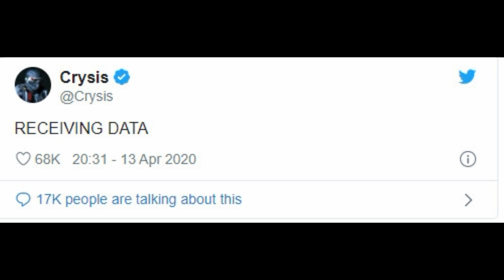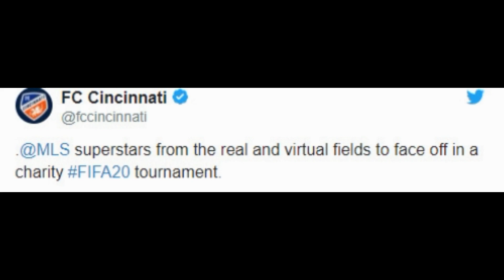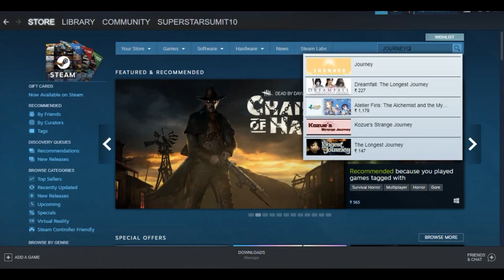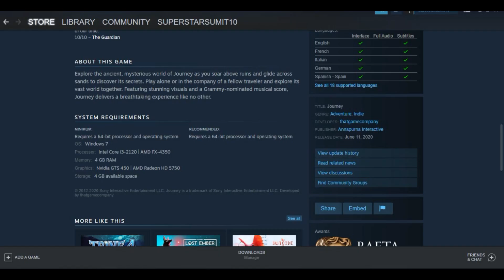GAME WRAP 12 | CRYSIS 4, FIFA 20 TOURNAMENT, JOURNEY ON PC,PLUS BIGGEST GAMING NEWS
Crysis 4 is coming into reality after 7 years ,it could see the light and crysis series has always been the game changer, so when it is coming.
Major League Soccer associating with FIFA 20 for a tournament.
Journey a PS4 exclusive is now coming to the steam, will we see other PS4 exclusive jumping the ship to PC.
Half Life Alyx can be played without a VR and its possible
Resident Evil 3 Remake gets a new mod.

About Game Wrap-Wrapping the whole gaming news/activity across the world in one show.Its entertaining too